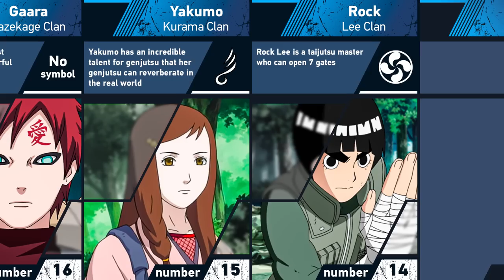Strongest Members of Their Clans | Naruto and Boruto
➤ Content Information: In today's video we will talk about the strongest members of each clan in Naruto. You and I know Madara, the leader and the strongest member of the Uchiha clan. We know Hashirama, the leader of the Hashirama clan and the first Hokage. But what about the other clans? Let's find out! You are watching the Eva Mihael channel. Enjoy!